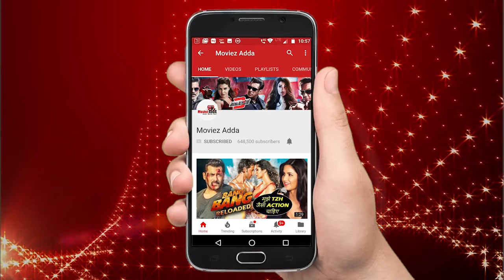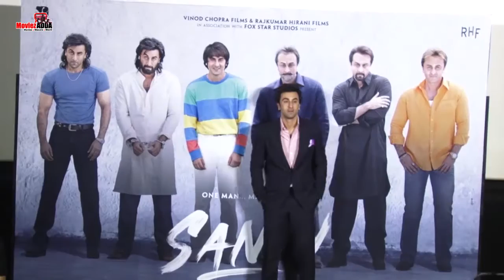सलमान खान की 'रेस 3' के ये 3 वजह 'संजू' मूवी के लिए खतरा बन सकते हैं